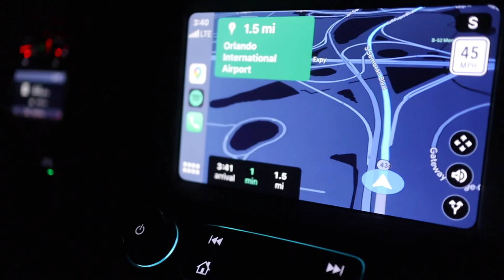HOUSE HUNTING in FLORIDA and MAKING MEMORIES (the midwest can suck it lol)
Epedemicsound.com

LIZ